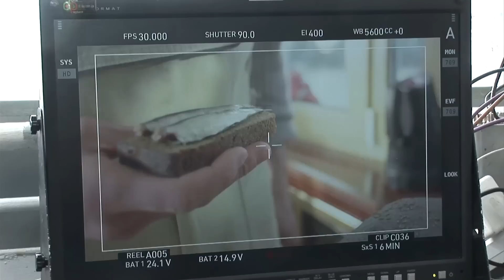Зернова колекція - Хлібний Дар 2013 (Making of)